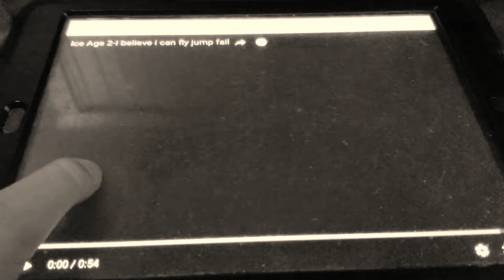July 14, 2019